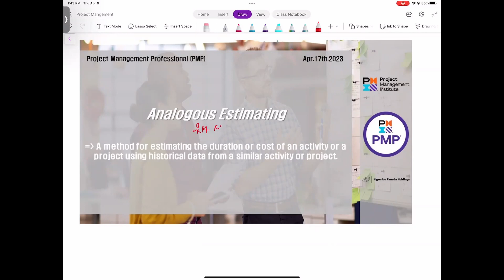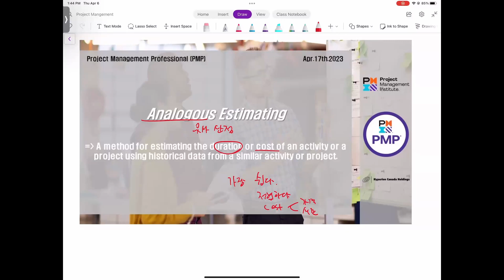[PMP] 2023년 4월 17일, 오늘의 단어 "Analogous Estimating"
PMP
Project Management Professional
PMI 에서 주관하는 국제 공인 프로젝트 매니지먼트 전문가 자격증 시험 대비
2023년 4월 17일 오늘의 단어는 "Analogous Estimating" 입니다.

"Analogous Estimating"

A method for estimating the duration or cost of an activity or a project using historical data from a similar activity or project.